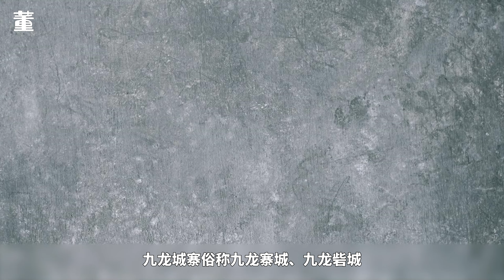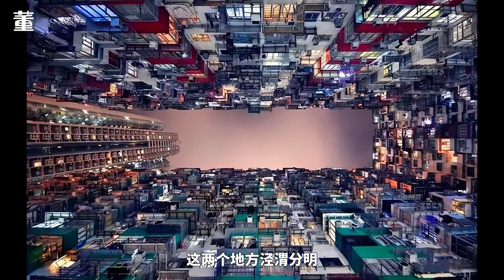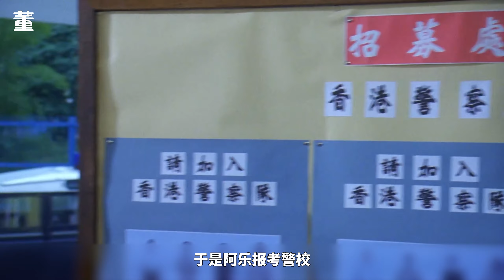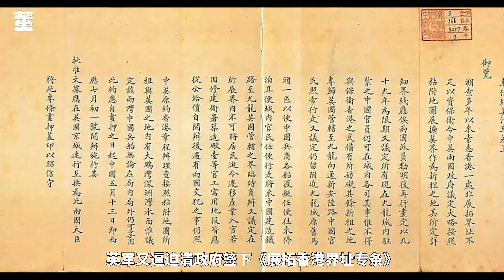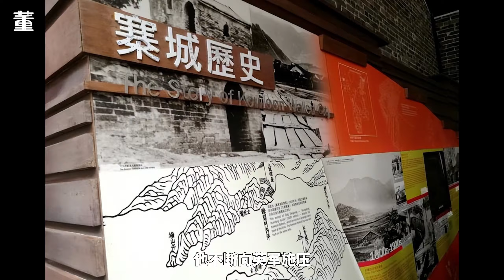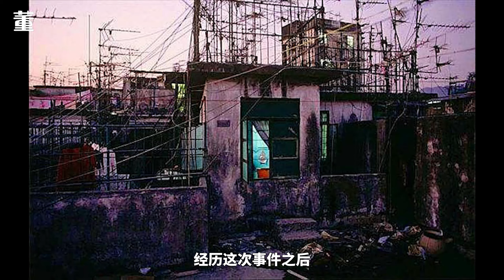O記三合會檔案：“白你最大，黑我最大”雙影帝同台飆戲，香港歷史上最黑暗的地方，號稱東亞金三角，九龍城寨的前世今生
The H.K. Triad
20世紀50年代末60年代初的香港，警匪勾結，烏煙瘴氣。其中，九龍城寨更是一個龍蛇盤踞，令人聞風喪膽的混亂所在。
無所事事的小青年阿豪和阿樂偶然混跡於此，為這裏的亂世氣氛所感染，樂不思蜀。他們合夥賭馬詐錢，惹來莊家追殺，幸得當時城寨大哥肥寶出 手方保住性命，二人的命運也自此發生轉變。阿豪拜入肥寶門下，後與肥寶的小姨子大膽英相戀，他果敢勇猛，風頭無兩；阿樂當上員警，與曾和阿豪有染的女孩菲菲結婚。為了讓虛榮的妻子過上幸福生活，他不惜選擇貪污墮落。
兩個分處黑白道的好兄弟，攜手打拼出一個屬於他們自己的天下……